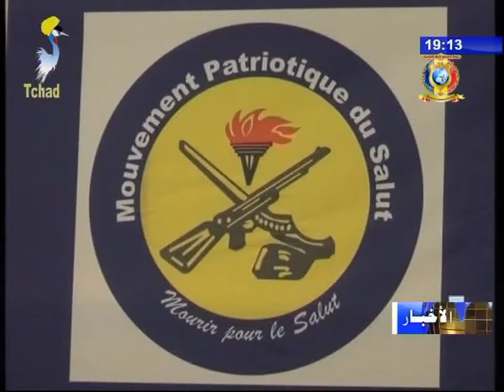نشرة تلفزيون تشاد يوم 18 نوفمبر 2017 - إتحاد تجار الحركة الوطنية للإنقاذ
العناوين
1) ملتقى اللجنتين الإداريتين لتجار الحركة و تجمع الإجتماعيين و المهنيين للحركة الوطنية للإنقاذ.
2) إسهامات الحكومة في نمو الإقتصاد.